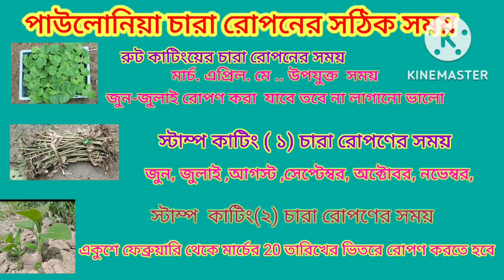পাউলোনিয়া গাছ রোপনের সঠিক সময় |পাউলোনিয়া গাছের রুট কাটিং এবং স্টাম্প কাটিং রোপনের সময় | paulownia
১. পাউলোনিয়া বৃক্ষ অত্যন্ত দ্রুত বর্ধনশীল। একটি গাছ থেকে ৬-৮ বছরে প্রায় ৮০-১০০ বোর্ড ফিট (১’’ x ১২” x ১২') কাঠ পাওয়া যায়।
২. এই বৃক্ষের পাতা অনেক বড় আকৃতির জন্য ছায়াদানকারী বৃক্ষ এবং নানারকম ফুলের জন্য সৌন্দর্য বর্ধণকারী বৃক্ষ হিসাবে পরিচিত।
৩. অন্যান্য বৃক্ষের তুলনায় পাউলোনিয়া বৃক্ষের কাঠ কয়েক গুণ বেশী শক্ত, দীর্ঘস্থায়ী ও গিটমুক্ত।
৪. এই কাঠের ফাইবার খুব সোজা, মসৃণ ও হালকা তাই এই কাঠ উন্নতমানের এবং খুব চাহিদা সম্পন্ন।
৫. উচ্চতাপ সহনশীল, তাই সহজে আগুনে পুড়ে না এবং এই কাঠে সহজে পোকা ও ঘুন ধরে না।
৬. এই গাছের পাতা উচ্চ মাত্রার প্রোটিন সমৃদ্ধ পশুখাদ্য।
৭. এই গাছের ফুল থেকে উৎকৃষ্ট মানের মধু তৈরি হয়, যা ডায়াবেটিক রোগীরাও খেতে পারবে।
৮. মসৃণ আসবাবপত্র, গহনার বক্স, মিউজিক্যাল যন্ত্রপাতি, বাসের কাঠামো, দরজা, জানালা, নৌকা, স্পীড বোড, খেলাধুলার সামগ্রী, রেলগাড়ির আসবাব, কফিন সহ অন্যান্য কাজে ব্যবহার করা হয়।
৯. একবছরে ১২-১৮ ফুট, প্রথম তিনমাসে গড়ে ১ ইঞ্চি হারে বৃদ্ধি পায়। চারার জন্য যোগাযোগ  করুন 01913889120 /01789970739